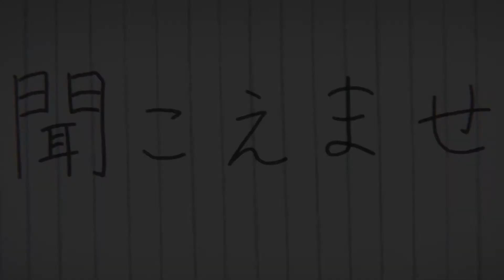💔 Koe no Katachi- LOVELY [AMV]💔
Anime Name [Koe no Katachi]